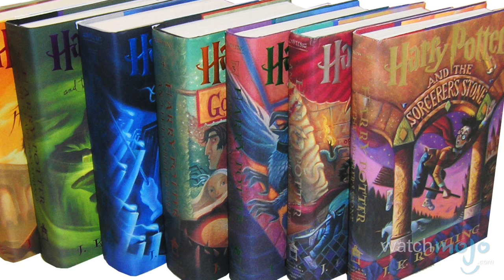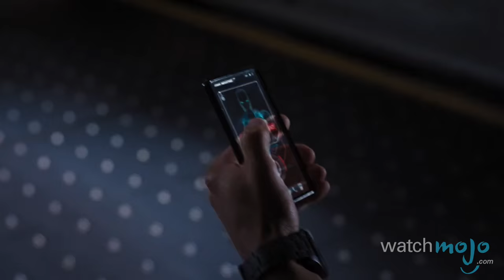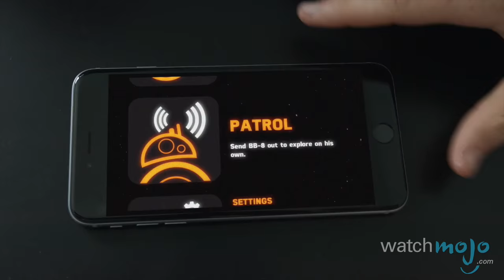Top 10 Movies That Made a Fortune on Merchandise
Merchandising! Merchandising! Where the real money from the movie is made. as we count down our picks for the Top 10 Movies that Make a Fortune on Merchandise.

For this list, we’re taking a look at movies and movie franchises that weren’t just big hits at the box office, but also went on to produce profitable toys, clothing, and other goods.

Special thanks to our user NickSpake1 for submitting the idea on our Interactive Suggestion Tool